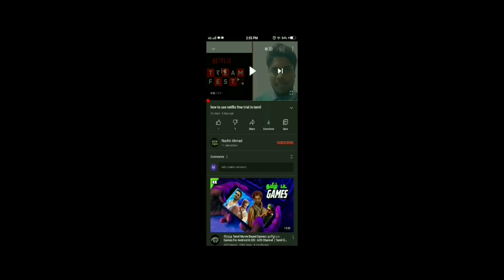Best Unboxing&review| Gaming Mouse T9🔥🔥 | tamil | Nazhir Ahmad Gaming mouse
In this video, you are going to watch unboxing and review a full review of T9 USB Optical Wired Gaming Mouse, which comes with 4 Adjustable DPI Levels up to 2400DPI and 6 Colours LED Lights.

The best mouse for gaming has 2 extra buttons on the left side which are for forward and backward. this feature is very helpful while gaming and also for normal web surfing and casual uses

Watch the video and give your opinion about this video in comments.